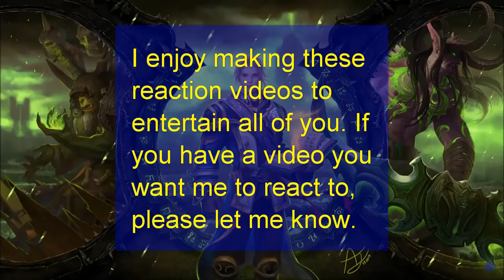HH's Blind Reaction to Luigi VS Tails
ScrewAttack!